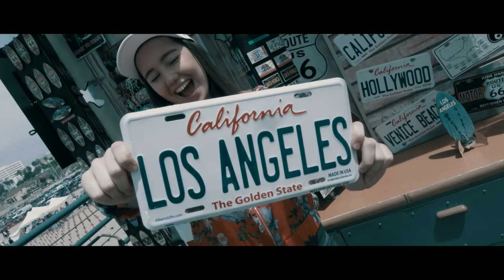Vanessa Dollinger - Einmal Himmel und zurück (Official Video) - My trip to America / Los Angeles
Meine unvergessliche Reise nach Los Angeles / California
Endlich ist mein Traum wahr geworden und ich flog in meine Traumstadt Los Angeles... eine magische Stadt... einige Eindrücke von meiner Reise hab ich in meinem Video zu meinem neuen Song für euch festgehalten!

Alles Liebe eure Vanessa

Song: Einmal Himmel und zurück / Dauer: 03:22
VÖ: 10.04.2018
Label: 3er StudioSound
Mix&Mastering: Dreier Hubert, Blatnik Michael
Text: Vanessa Dollinger, Dreier Hubert
Verlag: 3er StudioVerlag